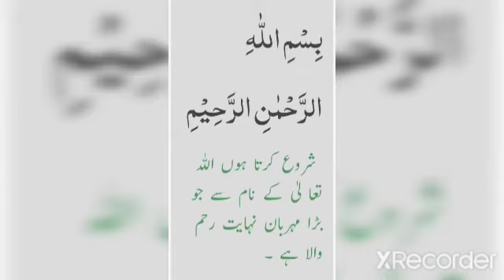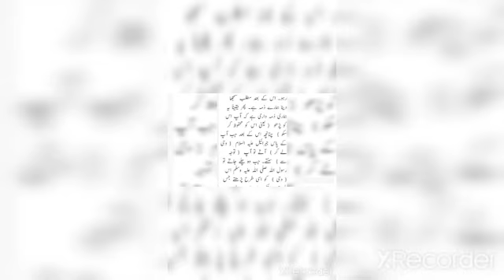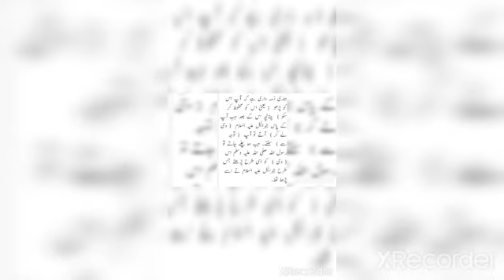SAHIH BUKHARI HADEES # 5 WAHI KI ALLAMAT, WAHI KA MEHFOOZ KARNA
WAHI KI ALLAMAT, WAHI KA MEHFOOZ KARNA